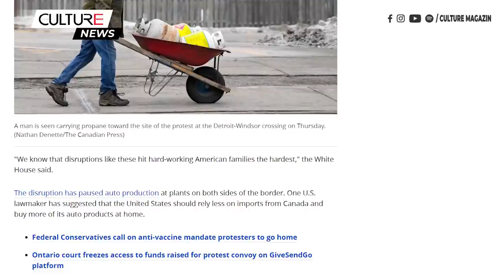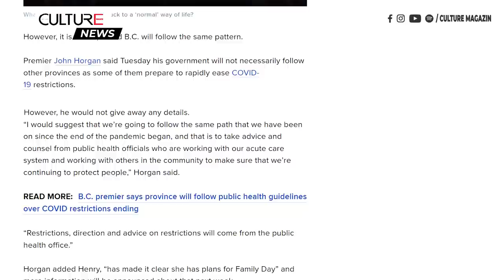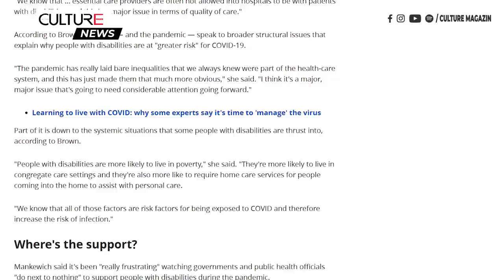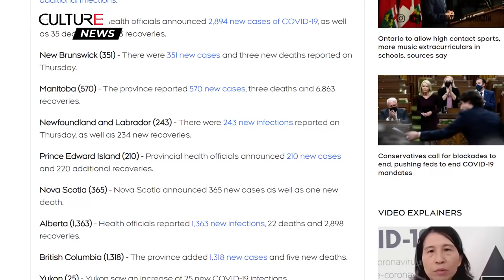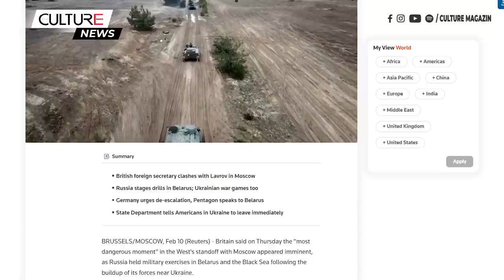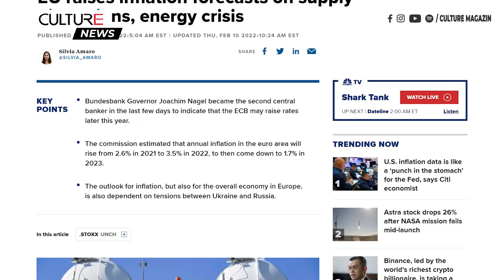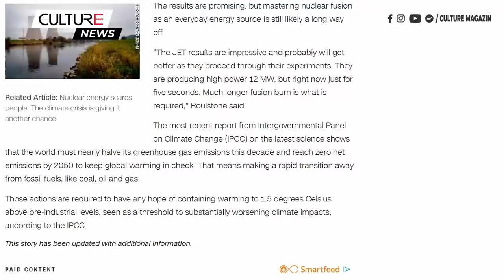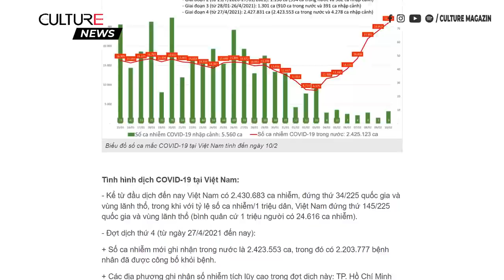🔴TIN CANADA 11/02 | Sóng sát thủ bất thường nhất ngoài biển B.C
Kính chào quý vị. Trong Bản Tin ngày  11 tháng 2, mời quý vị theo dõi một số tin chính như sau:
● Hoa Kỳ đề nghị giúp chính phủ Trudeau để chấm dứt phong tỏa biên giới
● ĐẢng bảo thủ kêu gọi chấm dứt phong tỏa, thúc đẩy liên bang chấm dứt các quy định COVID-19
● Ontario cho phép các môn thể thao tiếp xúc nhiều, và nhiều lớp học âm nhạc ngoại khóa hơn, cho phép các ca phẫu thuật không khẩn cấp dần dần tiếp tục
● Các bác sĩ và ngành du lịch kêu gọi Ottawa chấm dứt các yêu cầu xét nghiệm COVID-19
● Số người Mỹ tài trợ cho đoàn xe tải có thể còn đông hơn người Canada.
● Tòa án Ontario đóng băng quyền truy cập vào số tiền gây quỹ cho đoàn xe phản đối trên nền tảng GiveSendGo
● Sóng sát thủ rogue waves bất thường nhất từng được ghi nhận ngoài biển ở B.C.
● Thái tử Charles xét nghiệm dương tính với COVID-19 lần hai, và đã gặp Nữ Hoàng hai ngày trước khi có kết quả dương tính
● Căng thẳng Ukraine: Joe Biden kêu gọi công dân Mỹ nên rời Ukraine ngay lập tức
● Big Oil cảnh báo người tiêu dùng phải đối mặt với giá năng lượng cao trong nhiều năm
● Vận động viên bóng chuyền nổi tiếng của Hàn Quốc tự tử vì bị bạo lực mạng xã hội
● Bắn hụt Gấu ở Oregon dẫn đến cái chết của hai anh em người Mỹ
● Một tỉnh ở miền Trung Việt Nam phải đóng cửa 37 trường học trong bối cảnh số ca mắc COVID-19 tăng đột biến